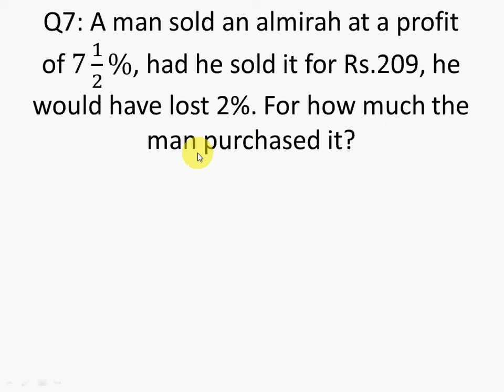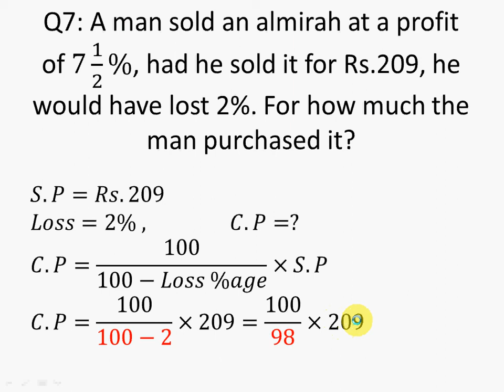9th General Math Exercise 3.1 Question 7 || class 9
Student9001,9th,class,general group,mathematics,exercise 3.1,question 7, 9th general math exercise 3.1 question 7 , smart thinker club